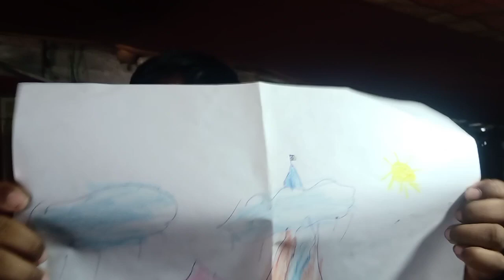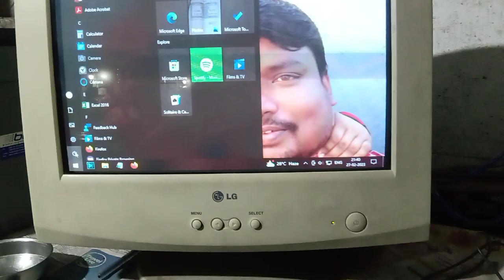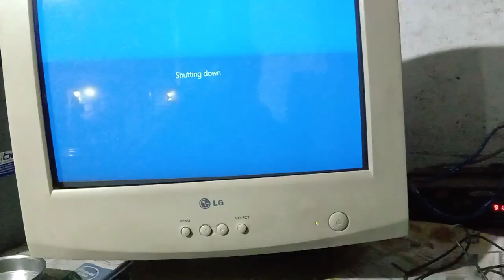মামনের শরীর খারাপ | Bengoli Vlogs | Bangla Vlogs | Daily Vlogs | Life Style Vlogs | Happy B2d2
bangla Vlogs
valentince day vlog
valentice day

husband wife vlog
husband wife vlogs india
husband wife vlog channel
happy b2d2
# ডিমের তরকারি
# আলু কুমড়ো তরকারি
# মামনে হাতের পেশাল রান্না